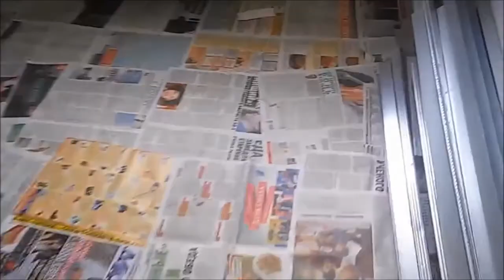Doroga lekarj 2021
Avatar v projekte.